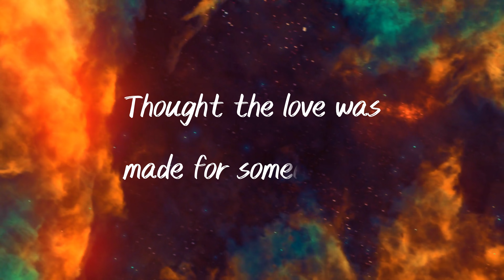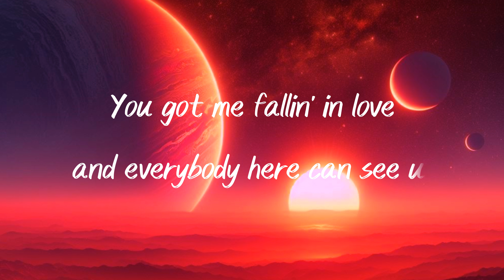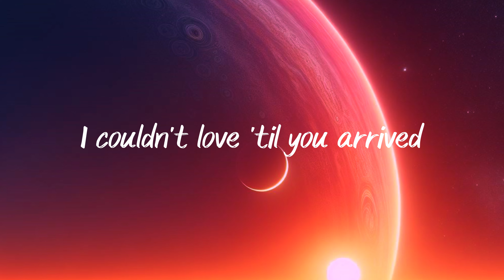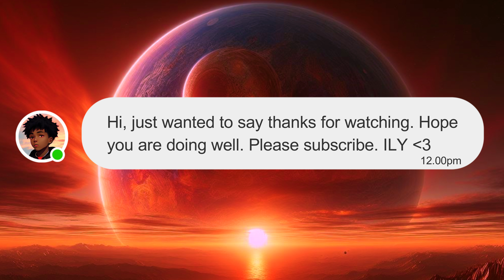Zara Larsson - Venus (lyric video) • 2024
If you liked the video, please don't forget to give it a thumbs up 👍🏽 and share, it means the world to me.

What song should I make lyric video of next?

Credits
Writer(s): Richard W Jr Nowels, Violet Skies